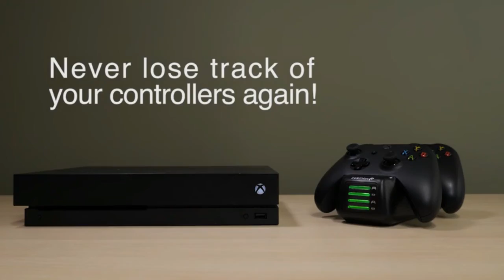GAME CONSOLES AND ACCESSORIES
Through the Amazon affiliation program, people are shown how to access the wide variety of products offered for adults and children of all at different prices and for all kinds of events and needs.

PlayStation 4

ZoeeTree S8 Bluetooth Speakers V5.0, Speakers Bluetooth Wireless with 10W HD Sound and Rich Bass, LED Flashing Light, 12H Playtime, Built-in Mic, Portable Speaker Works with Alexa
de ZoeeTree

HyperX Cloud Flight Wireless Headband Gaming Headphones
from HyperX

Nintendo Switch with Neon Blue and Neon Red Joy‑Con - HAC-001(-01)
de Nintendo

Transport case for Nintendo Switch Lite - Portable travel case with storage for Switch Lite games and accessories
from Orzly

Fosmon - Charger for Xbox One / One X / One S / Elite Quad PRO (updated), [Dual Dock + 2 additional battery slots] high-speed charging station with 4 rechargeable 1000 mAh battery packs
from Fosmon

Xbox One S 1TB All-Digital Edition Console (Disc-free Gaming)
from Microsoft